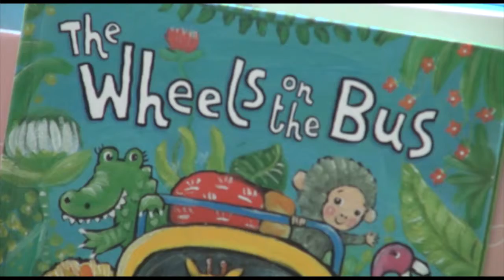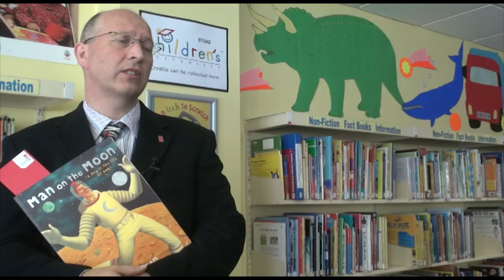University helps children get to grips with literacy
Reception year pupils across Stoke-on-Trent are to receive the gift of a free book thanks to Staffordshire University.

The donation of ten thousand books is part of the Our Big Read campaign, spearhead by the Sentinel and involving the charity Beanstalk, Stoke Speaks Out and Stoke-on-Trent City council.